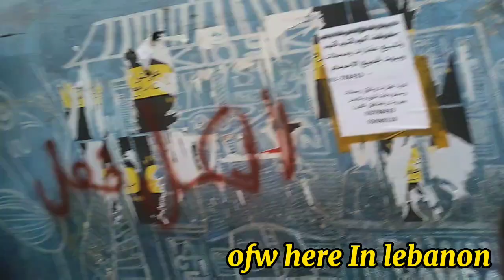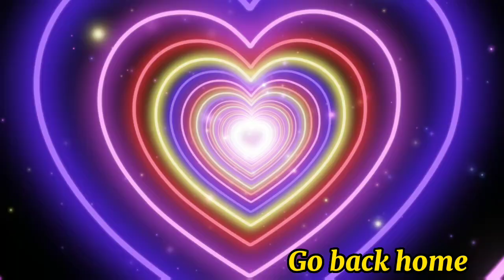Paskong Pinoy at Hamra lebanon 2022